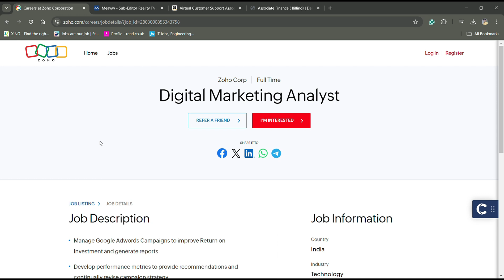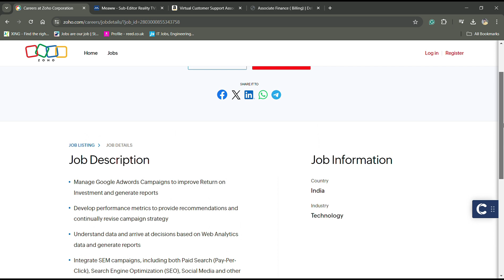ZOHO OFF-CAMPUS HIRING DRIVE | 2023-2024 ELIGIBLE | SALARY : 5 LPA | APPLY BEFORE DEADLINE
Social Handles:
Job Updates Channel:---